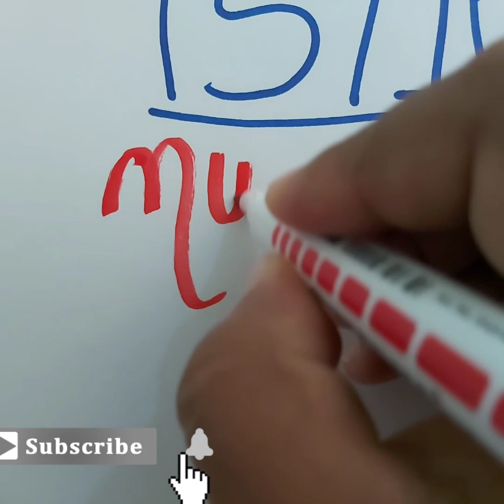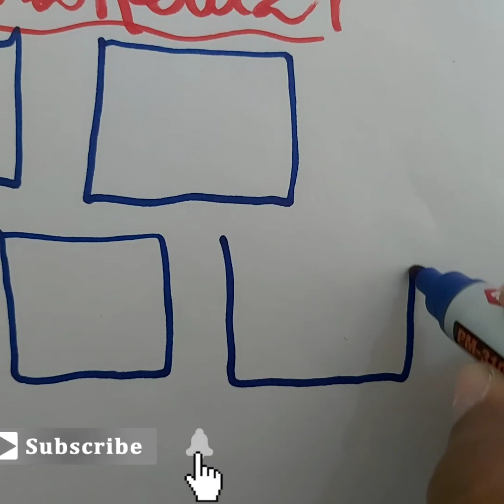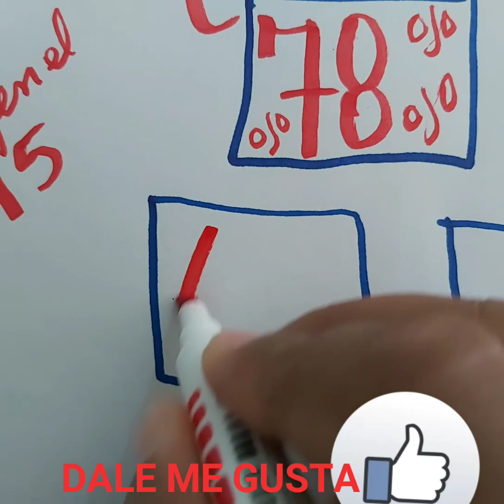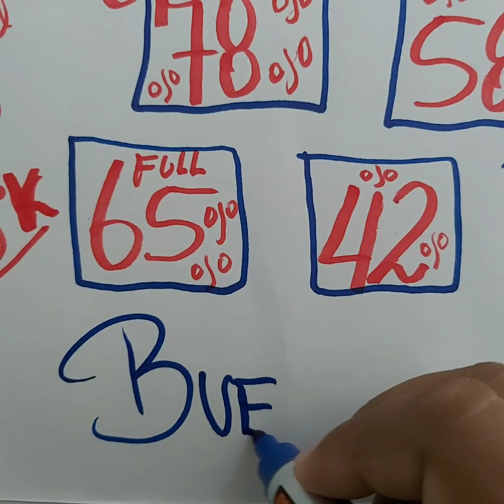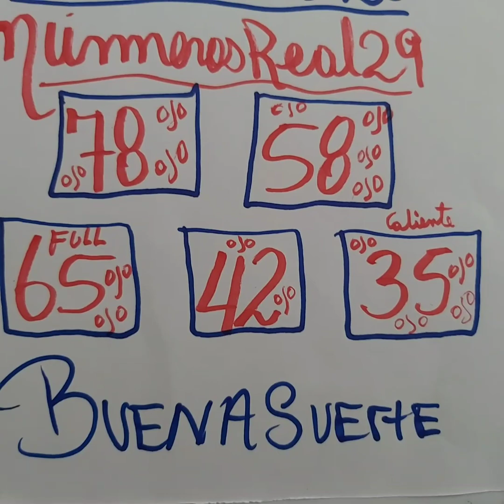NUMEROS PARA HOY 15/10/2020 DE OCTUBRE